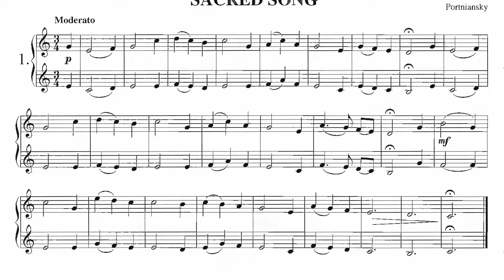Trumpet Duet №1 Sacred Song - J.B.Arban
J.B.Arban
Trumpet Duets
№1 Sacred Song

❗️I look forward to your suggestions and cooperation, also send me your videos and I will publish them on YouTube and Instagram 📩